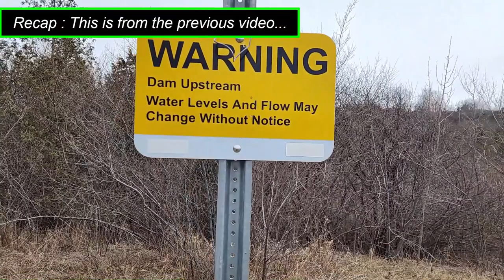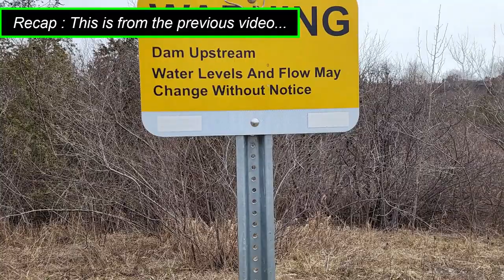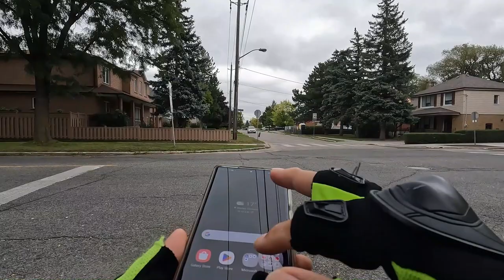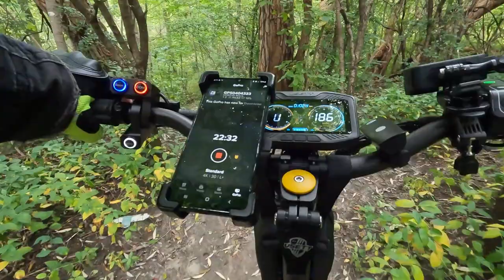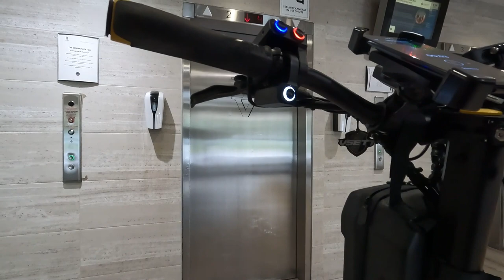Riding Scooter: Target Destination @Earl Bales Stormwater Management Pond & Park Via Trail & pathway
-This video is content about the exploring the bike path at Thornhill City of Vaughan & North York, Toronto
-This video is content about the exploring the bike trail
Trail riding is riding outdoors on trails, bridle paths, and forest roads, but not on roads regularly used by motorized traffic. A trail ride can be of any length, including a long distance, multi-day trip. It originated with horse riding, and in North America, the equestrian form is usually called "trail riding," or, less often "hacking." In the UK and Europe, the practice is usually called horse or pony trekking.

The modern term also encompasses mountain biking, mixed terrain cycle-touring, and the use of motorcycles and other motorized all-terrain vehicles. It may be informal activities of an individual or small group, or larger events organized by a club. Some equestrian trail rides in the USA are directed by professional guides or outfitters, particularly at guest ranches, while many equestrians who own horses trail ride on their own in local, state, and national trail systems. In some parts of the world, trail riding (of whatever kind) is limited by law to recognized, and sometimes function-specific, trails that are waymarked. In other places, trails may be less maintained and more natural. Certain trails are limited by trail use types. Trail riding can be combined with other activities, such as camping, hunting, fishing, orienteering and backpacking.

Talbot to Dufferin and Alness
North York Bike Trail